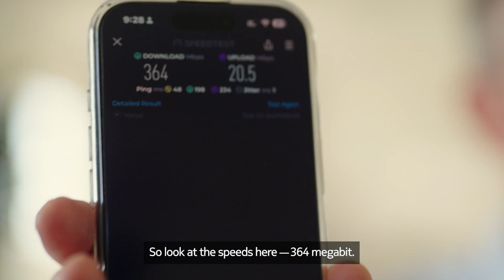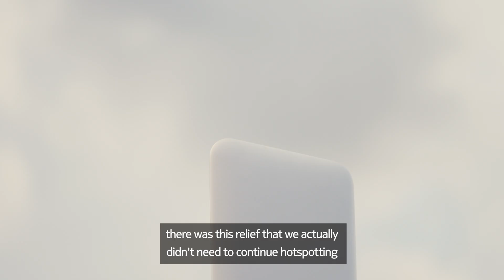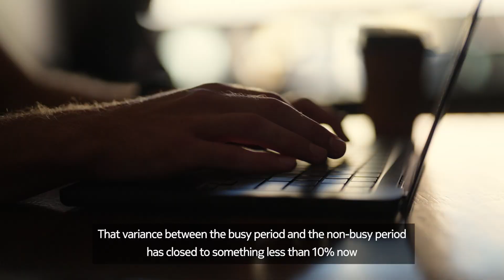How nbn and Nokia Fixed Wireless Access (FWA) are transforming broadband connectivity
Reliable broadband shouldn’t stop at the city limits. See how @nbn_Australia and Nokia’s Fixed Wireless Access (FWA) technology are delivering high-speed internet to @gleninneshighlands2703, empowering families and businesses across remote and regional parts of Australia. Using technology that combines 4G and 5G brings ultra-reliable, ultra-fast connectivity to customers like David and Melany Hunt, who rely on FWA for remote work, online learning, and everyday family life. Watch now to learn how FWA is making regional communities more connected than ever!